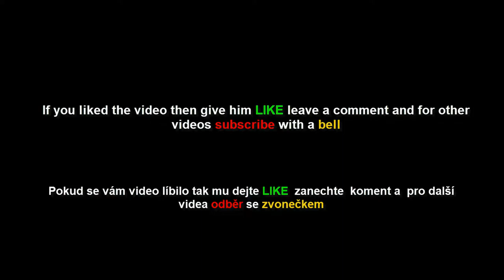🎳 ♦ Tábor - sojčák ● Bowling ● ♦ 🎳 25.1. 2020 /w andýsek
Ahoj  dnes tu mám pro vás sestřih jak jsem si s andy šel zahrát bowling,  snad se vám bude  líbit.

♫  Song  :  ncs